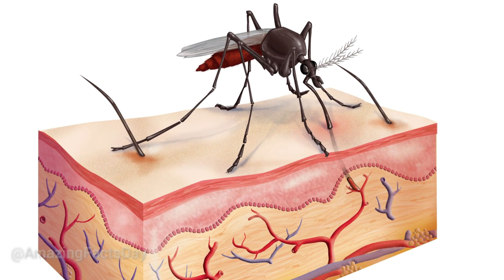Why do mosquitoes bite you and not your friend?